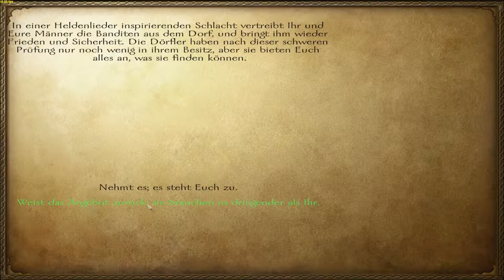Let's Play und Help M&B: Warband Diplomaticy Mod Part 9 (Interaktiv) (Schritt für Schritt)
Wir retten das Dorf Ruluns von Banditen und gehen uns mal in Rhodok!

Viel Spass!